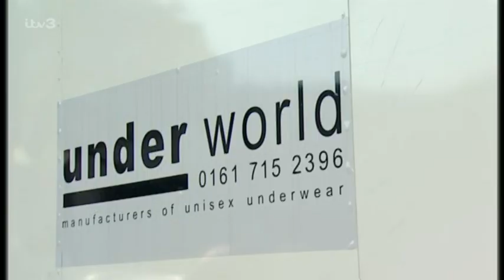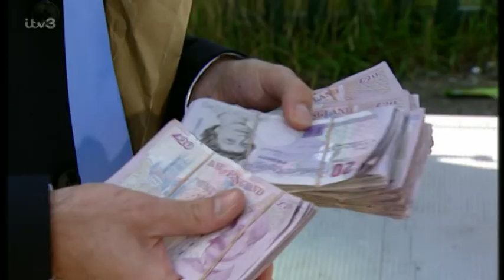Coronation Street 2002 09 16 576p PDTV MPEG Prt1 SS